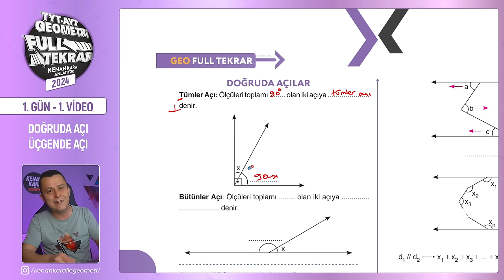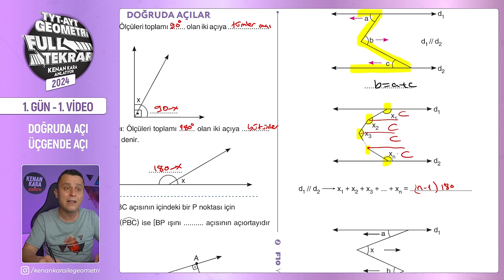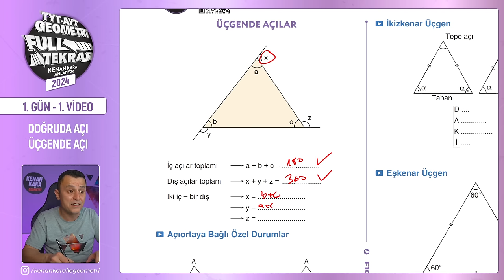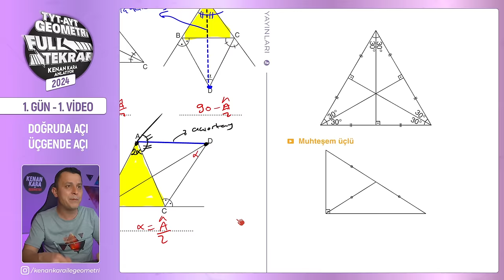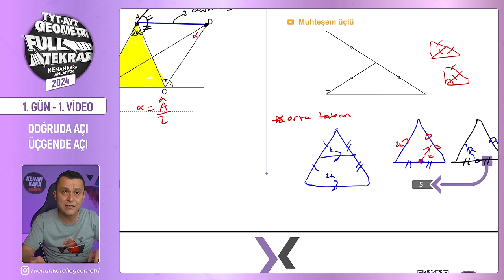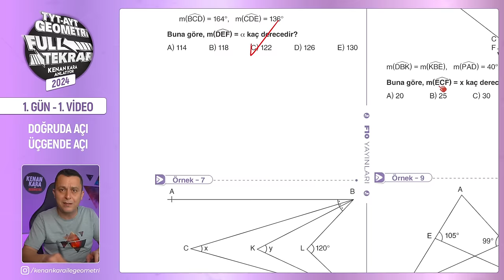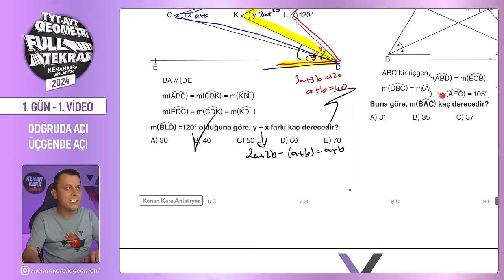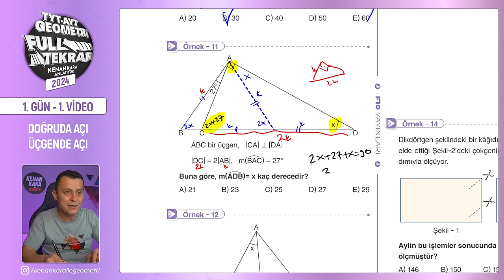Doğruda Açı - 1 | 🔥TYT - AYT Geometri Full Tekrar | 1.Gün - 1.Video | 2024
TYT ve AYT Geometri Full Tekrar - 2024 serisinin ilk dersine hoş geldiniz! 😊

Bu dersimizde, geometrinin temel kavramlarından olan Doğruda Açı ve Üçgende Açı konularını ele alacağız.

00:00:00 Giriş
00:01:01 Doğruda Açılar
00:07:41 Üçgende Açılar
00:09:05 Açıortaya Bağlı Özel Durumlar
00:12:05 İkizkenar Üçgen
00:13:40 Eşkenar Üçgen
00:16:02 Örnek - 1
00:17:20 Örnek - 2
00:17:55 Örnek - 3
00:18:15 Örnek - 4
00:20:00 Örnek - 5
00:20:41 Örnek - 6
00:21:12 Örnek - 7
00:22:07 Örnek - 8
00:22:56 Örnek - 9
00:24:36 Örnek - 10
00:25:07 Örnek - 11
00:26:39 Örnek - 12
00:27:43 Örnek - 13
00:28:51 Örnek - 14
00:30:19 Kapanış